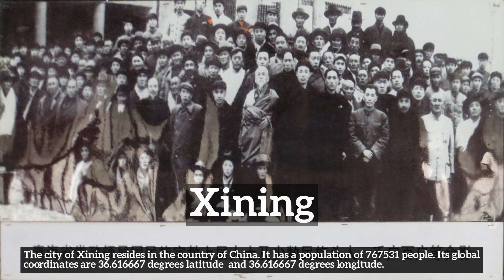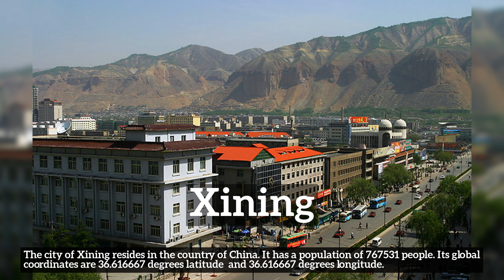Where is Xining? Essential Xining city information.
Learn about Xining with City Recall!

Where is Xining?
How does Xining look?
How to say Xining in English?
How much population does Xining have?
What does Xining do for a living?
What is Xining known for?
What country is Xining a part of?

In this video we are talking about Xining. Do take note of how Xining is spelled.
A quick recap of the main information about Xining is listed below and in the video itself.
Summary:
The city of Xining resides in the country of China. It has a population of 767531 people. Its global coordinates are 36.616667 degrees latitude  and 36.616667 degrees longitude.

2. All advertising materials and documentation mentioning features or use of this database must display the following acknowledgement: [This product includes data created by MaxMind, available
3. [MaxMind] may not be used to endorse or promote products derived from this database without specific prior written permission. THIS DATABASE IS PROVIDED BY MAXMIND.COM AS IS AND ANY EXPRESS OR IMPLIED WARRANTIES, INCLUDING, BUT NOT LIMITED TO, THE IMPLIED WARRANTIES OF MERCHANTABILITY AND FITNESS FOR A PARTICULAR PURPOSE ARE DISCLAIMED. IN NO EVENT SHALL MAXMIND.COM BE LIABLE FOR ANY DIRECT, INDIRECT, INCIDENTAL, SPECIAL, EXEMPLARY, OR CONSEQUENTIAL DAMAGES (INCLUDING, BUT NOT LIMITED TO, PROCUREMENT OF SUBSTITUTE GOODS OR SERVICES; LOSS OF USE, DATA, OR PROFITS; OR BUSINESS INTERRUPTION) HOWEVER CAUSED AND ON ANY THEORY OF LIABILITY, WHETHER IN CONTRACT, STRICT LIABILITY, OR TORT (INCLUDING NEGLIGENCE OR OTHERWISE) ARISING IN ANY WAY OUT OF THE USE OF THIS DATABASE, EVEN IF ADVISED OF THE POSSIBILITY OF SUCH DAMAGE.